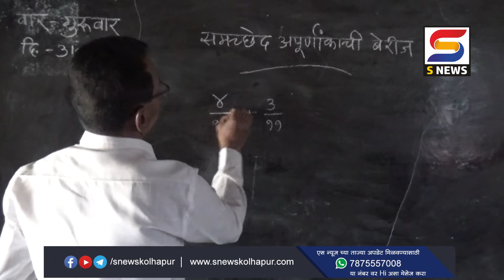जिल्हयात ‘निपुण भारत’अभियानाची सुरूवात